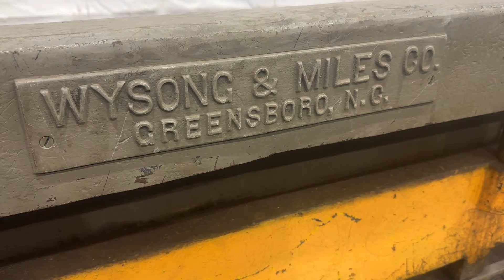72"X 12 GAUGE WYSONG POWER SQUARING SHEAR: STOCK #77485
SERIAL P3-193
MODEL 1272
CAPACITY (MILD STEEL) 12 GAUGE
CAPACITY (STAINLESS) 16 GAUGE
CUTTING LENGTH 72"
REAR OPERATED MANUAL BACK GAUGE 24"
1 SHOT LUBE SYSTEM YES
FULL LENGTH FOOT TREADEL YES
PASS LINE HEIGHT 33"
HOLD DOWNS 12
UNDERDRIVEN DESIGN YES